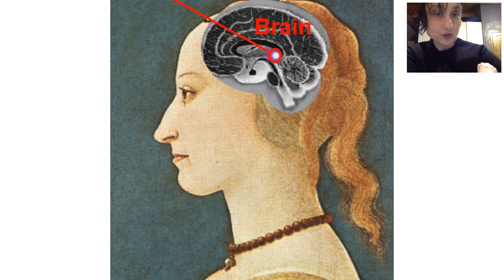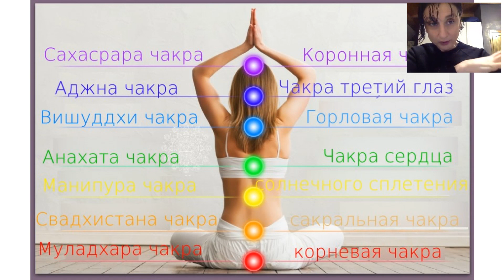Практика быстрого доступа к сверхспособностям сознания человека.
Практика быстрого доступа к сверхспособностям дает возможность раскрытия вашего потенциала в минимальные сроки.